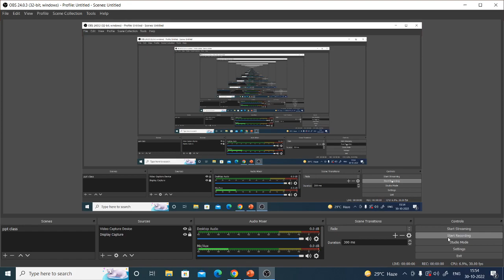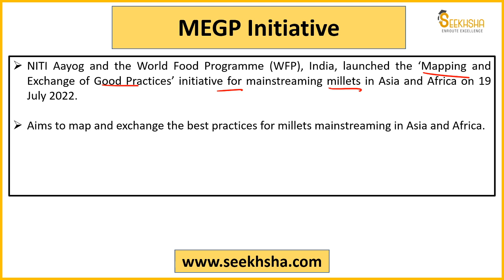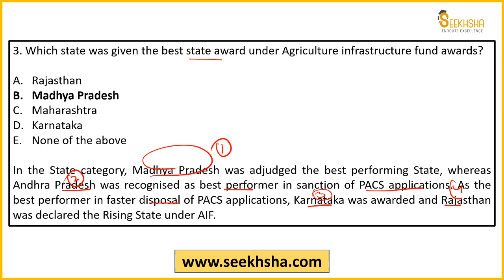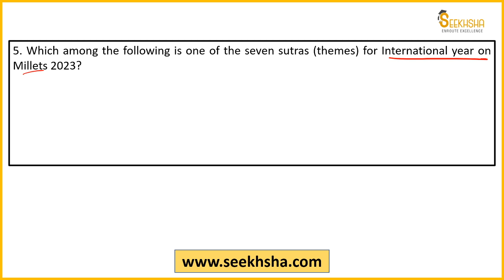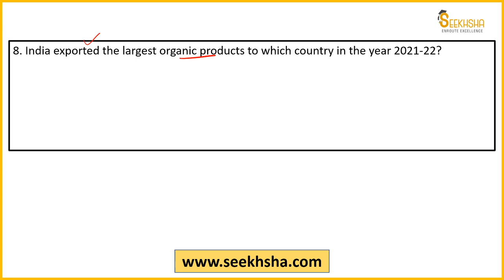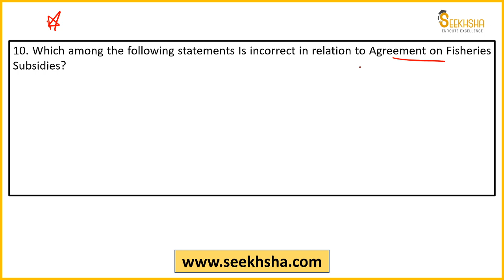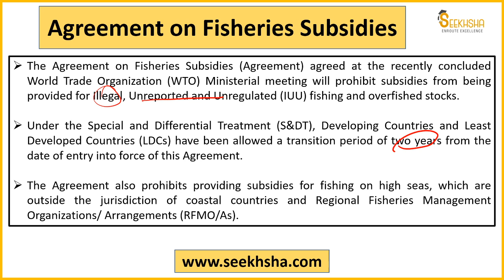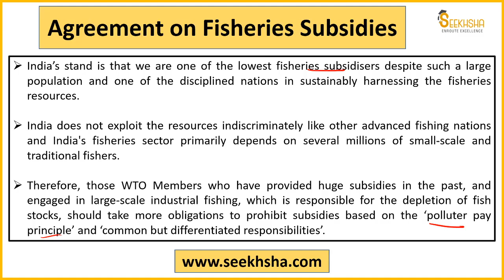MCQs on Agriculture Current Affairs-Part 21-IBPS AFO/NABARD Grade A/NABARD Development Assistant/FCI